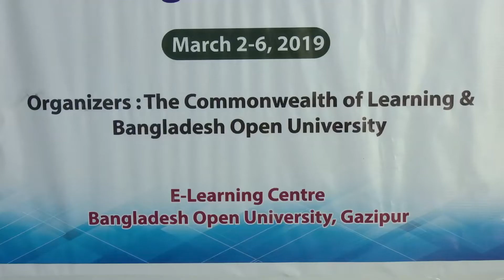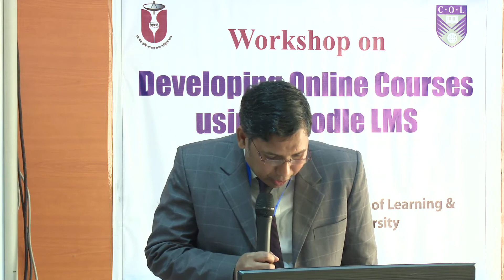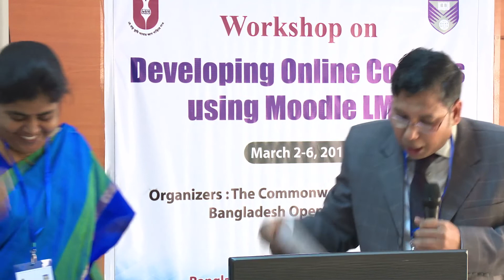Workshop on Developing Online Courses Using moodle LMS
Organized by Bangladesh Open University (BOU) & Commonwealth of Learning (COL)
Venue:learning Center, Bangladesh Open University,Gazipur-1705